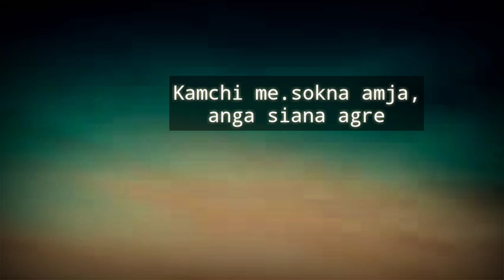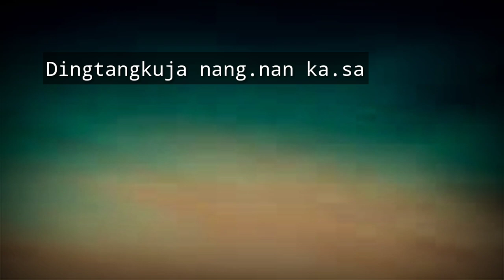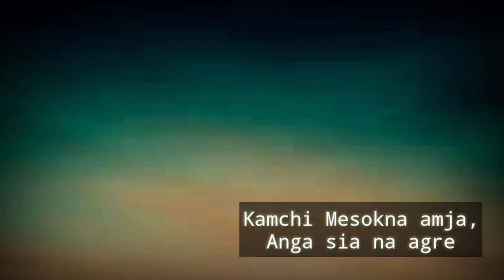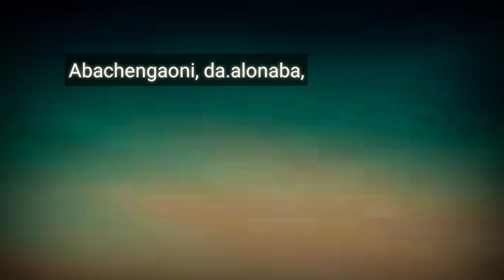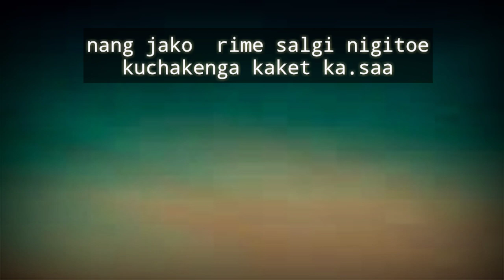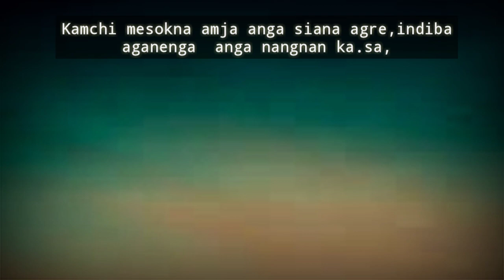Kattachide tona amja||Cover Song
Ia gitko Nokgipao permission gre upload ka.aiaha..kema ka.aiboha..sir Broney.maiba nengnikani namnikgijani onhode angna aganataibo..anga ra.chakna amaigen..👇my watsapp no

Lathingstar mix tv.
Garo Song,garo new song,Garosong,
Garosong,garorapsong,Garonew videoupoad,